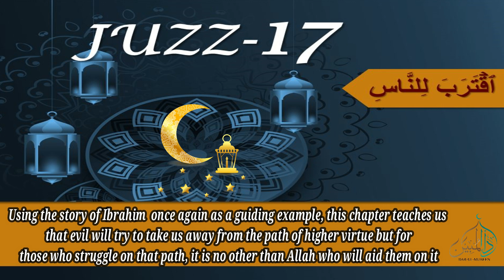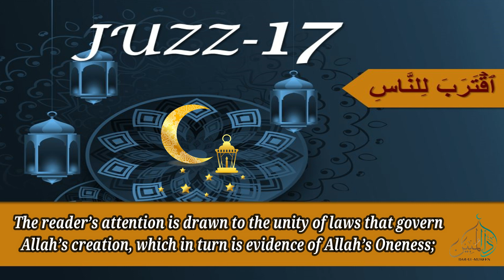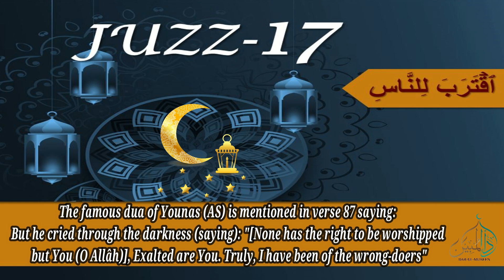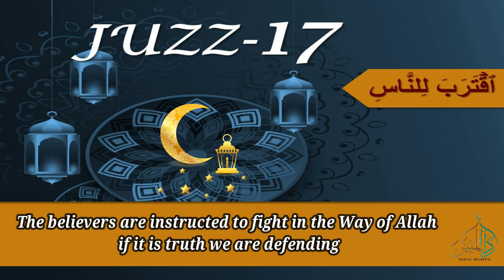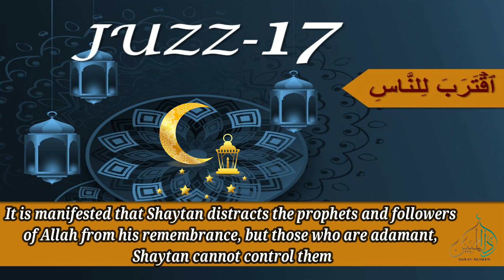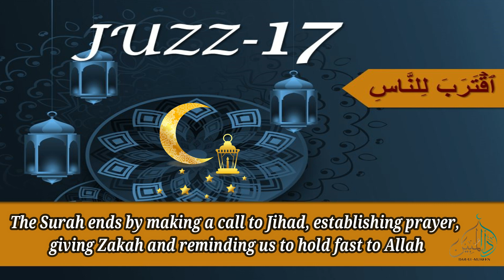Juz by Juz Quranic Summaries: JUZ 17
Summary of the Juzz -17
By Aamina Tul Hakeemah
Dar ul Mubeen

Juzz 17 comprises of Surah Al Anbiya (Prophets) and Surah Al Hajj (Pilgrimage).